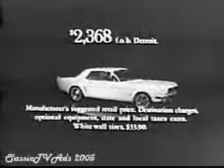mustang 1964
la mustang de 64